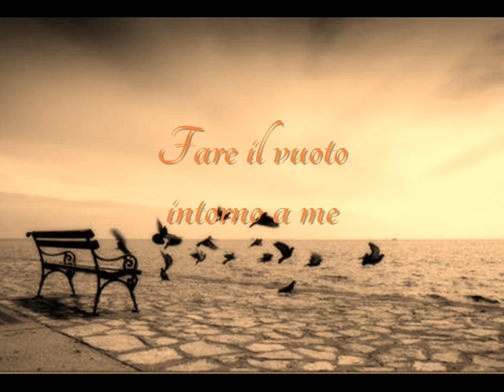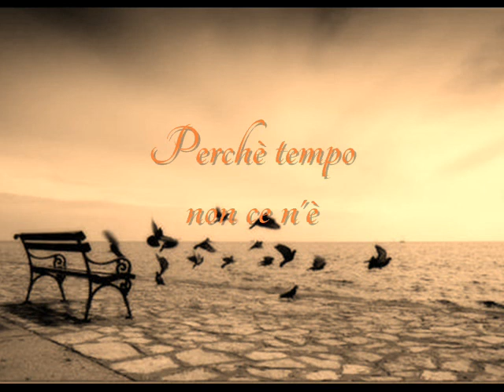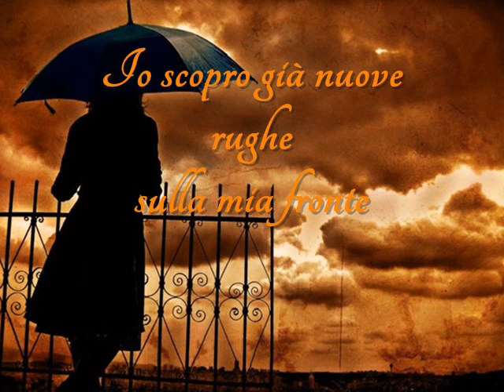Mia Martini-Col tempo imparerò+Testo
Canzone senza tempo.
Indimenticabile artista.
By Rosy.